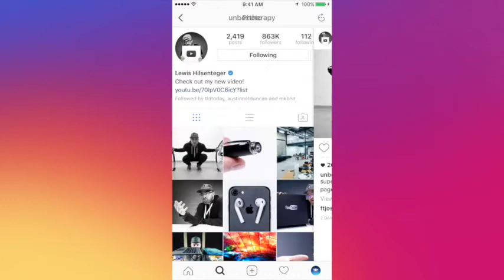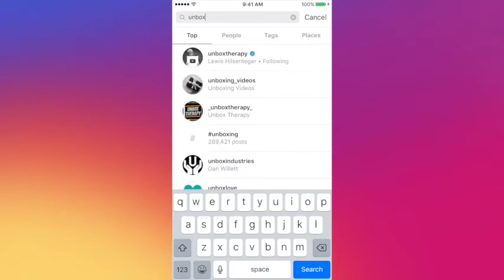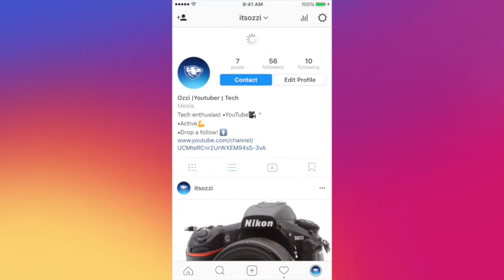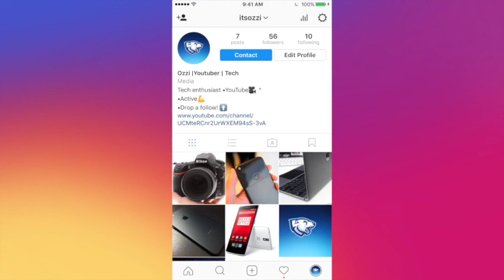HOW TO GET 1000 INSTANTLY? NO HACK!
Song: Haylcon